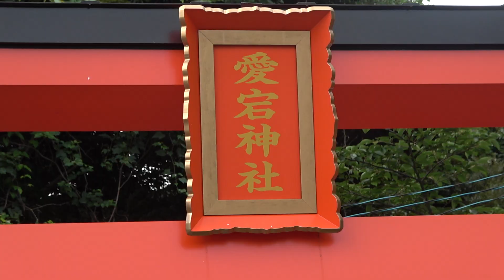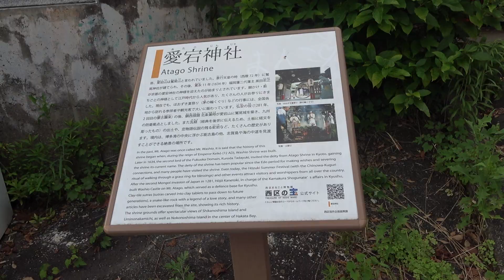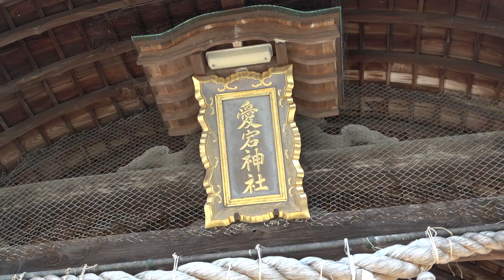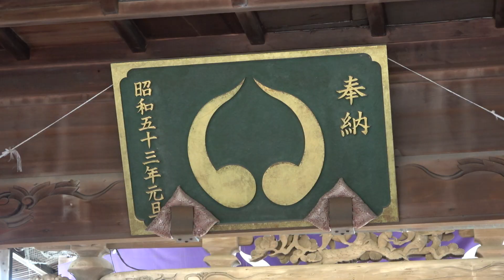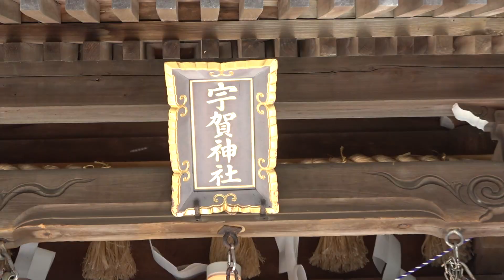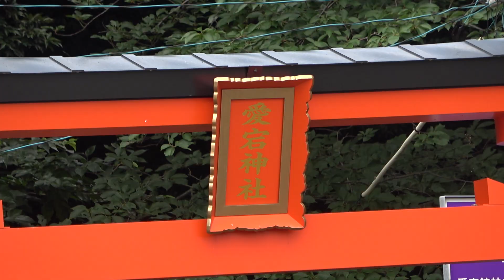カーグラフィックTV🤣 Vol.105 赤い70スープラで残暑厳しい朝方の愛宕神社からベタ凪の博多湾の眺めは最高でしたね⛩